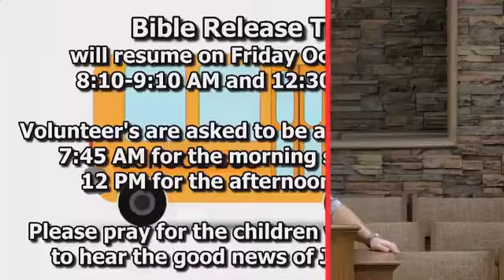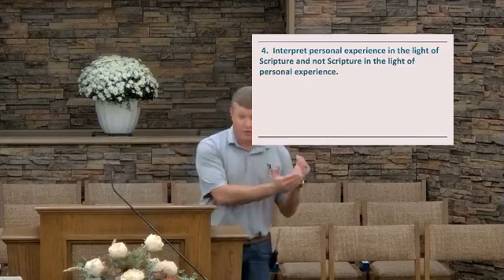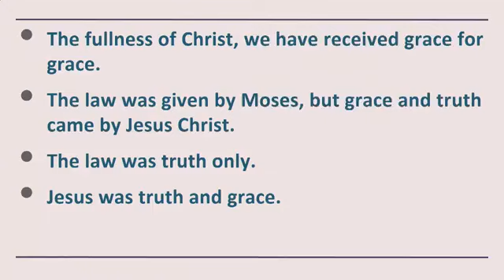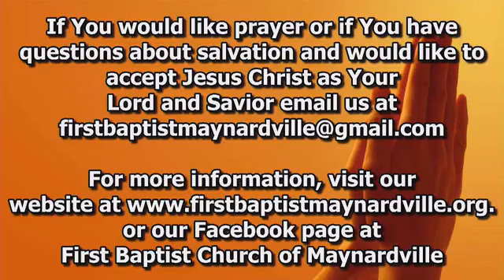Wednesday night service 10-04-2023